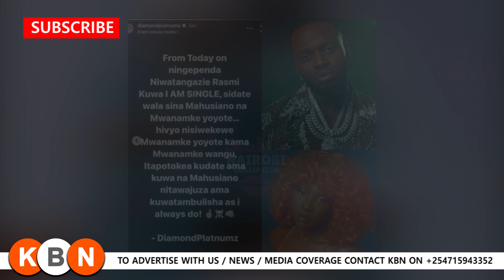DIAMOND PLATNUMZ BREAK UP 💔!! WITH ZUCHU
KBN is the home of latest entertainment news, celebrities news and top trending stories in and outside kenya.